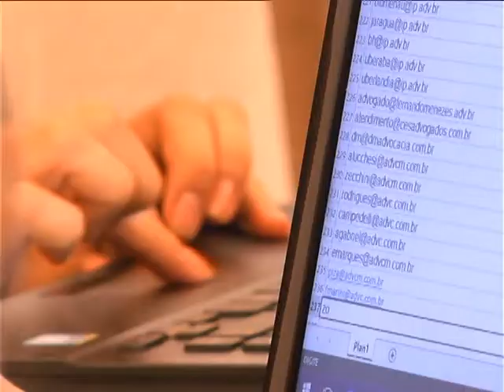PORTE ARMAS ADVOGADOS